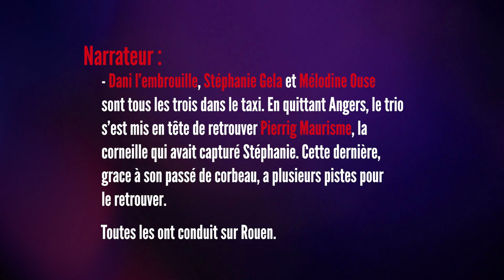Saga mp3 - La Mémoire Arrangée – HS - Ép02 TRAILER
Avec Melectrik, @danbergen8130 et @stellatsuu .

Hors Saison - Trailer - Chibi Rouen.

"La Mémoire Arrangée" est un feuilleton audio où les trames sont écrites mais les dialogues sont improvisés par les comédiens qui découvrent l'intrigue en direct.

Repris du concept de François Descraques - "Mystère a St Jacut".
Cet épisode a été enregistré en 2022.